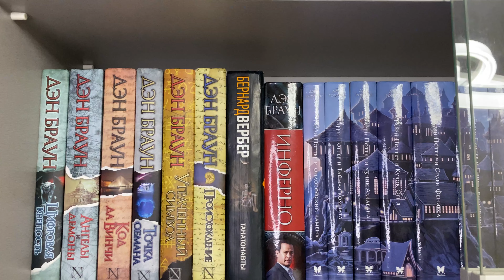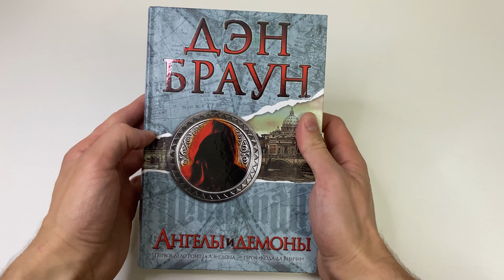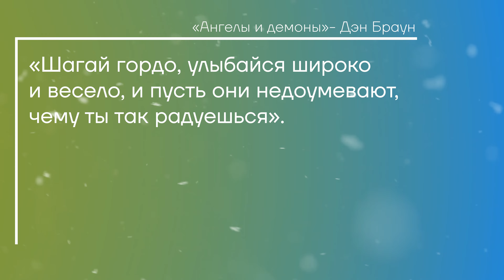"Ангелы и демоны"/ Дэн Браун- Отзыв на книгу📚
Всем Привет! Периодически возвращаюсь к произведениям Дэна Брауна. В сегодняшнем разборе у нас "Ангелы и демоны". Я б сказал, одна из лучших и самых интересных его книг. Стоит наравне с моим любимым "Утраченным символом". В этой истории вы вновь попадёте в водоворот событий вместе с Робертом Ленгдоном. Где-то в Ватикане находится бомба с антиматерией, взрыв которой может стереть с лица Земли весь Ватикан, уничтожив тем самым центр христианской религии. Профессору символогии придётся очень нелегко.
Советую данную книгу любителям конспирологии и тайных заговоров. Оцените книгу по достоинству. Впереди вас ждёт много интересных выпусков. Так что, до Новых книг и Читайте больше! Пока)
📖Сюжет Произведения: 01:16
💭Отзыв: 02:19